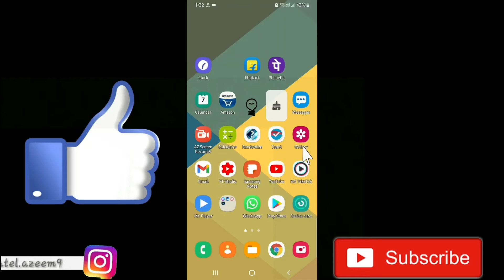How To Recover Deleted Photos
Hello Friends Welcome to My Channel "Tech Surr" In This Video I will show you How To Recover Deleted Photos So watch this video carefully and dont skip this video if you skip this video then you will not understand very well so if any problem and issue you can ask me and comment below i will try to solve your problem if you like this video then please hit like and subscribe my channel thank you.

●My Channel Gears:

● Hp Pavilion Gaming Laptop:

●Boya By M1 Mic :

●Boat Rockerz 400:

● Fuarez Mic

●Bluetooth Headset

●Bluetooth Speaker

●Wireless Headphone

In this video I will discuss on these topics below: